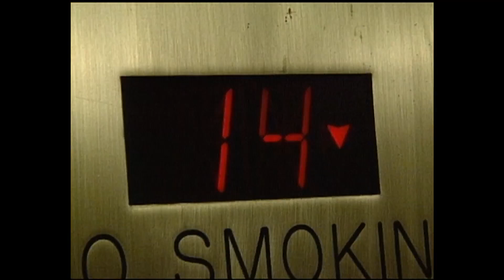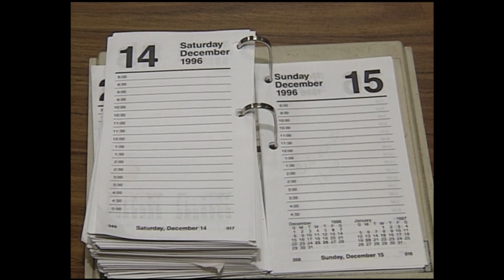Paraskevidekatriaphobia: Fear of Friday the 13th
Some are fearful of the spooky date, while others revel in its ghostly nature.